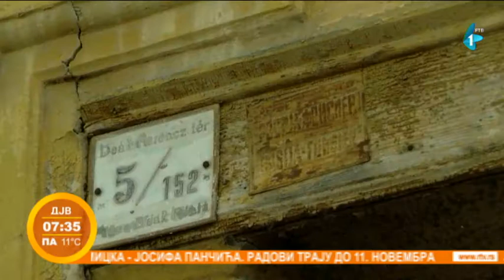Jedinstvena lepota starih kuća u Beloj Crkvi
Bela Crkva, pored jezera, poznata je i po prelepim kućama izgrađenim u austrougarskom stilu koje je i dan danas čine jedinstvenom. Svaka od njih govori o istoriji tog grada, jednu od priča iz Bele Crkve donosi na naša dopisnica Ana Marić.